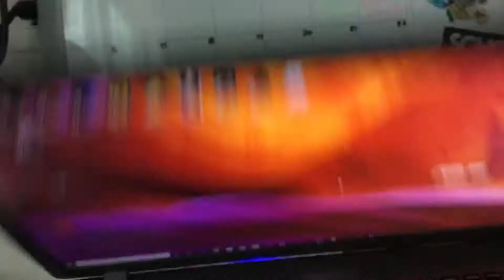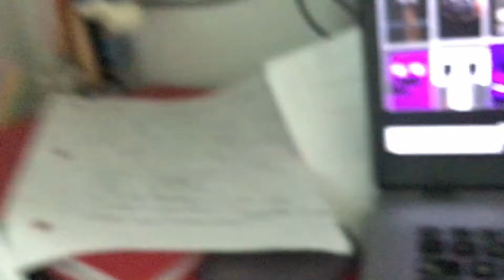Fnaf plush S1 E4: Candy Cadet!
I made a video with the legit Candy Cadet plush! Enjoy!